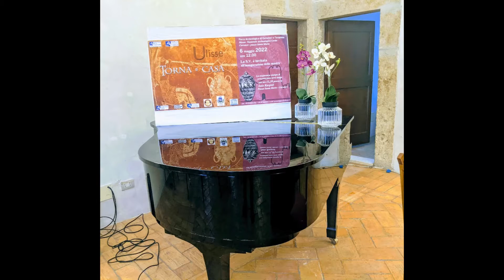Ulisse torna a casa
Ulisse torna a casa”: al Museo Nazionale Cerite in arrivo un nuovo capolavoro
Da venerdì 6 maggio fino al 5 giugno un monumentale vaso decorato nella tecnica “bianco-su-rosso” raffigurante l’accecamento di Polifemo da parte di Ulisse